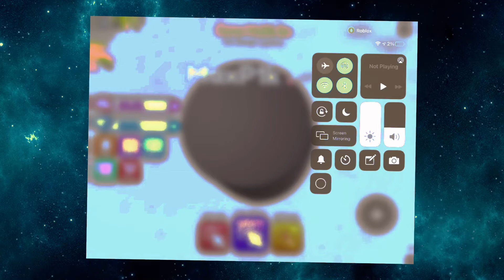I have a big head